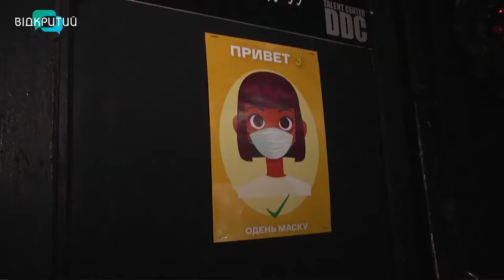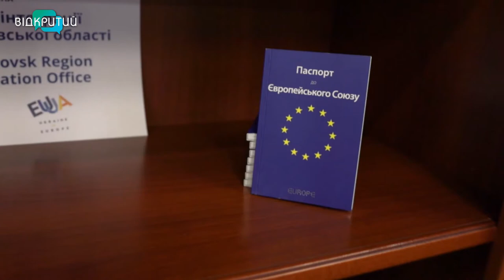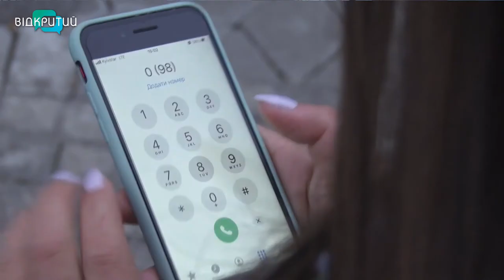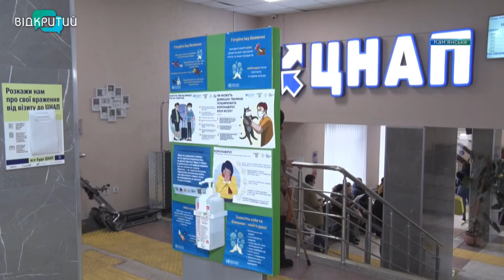Новини OPEN NEWS від 30 листопада 2020 року 18:15